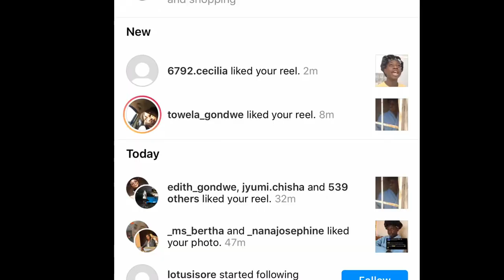Dirty extreme Would you Rather|Africans play extreme would you Rather|Dirty WouldyouRather questions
The hardest would you rather for black teens
African youtubers
zambian youtuber

let me know what you think of my videos in the comment section below
Today My friend and I play extreme would you rather.. which may I mention is infact dirty and sexual.

Here to bring you the best entertainment.Kweswe tembo is a Zambian youtuber.Who does alot of entertainment and comedy